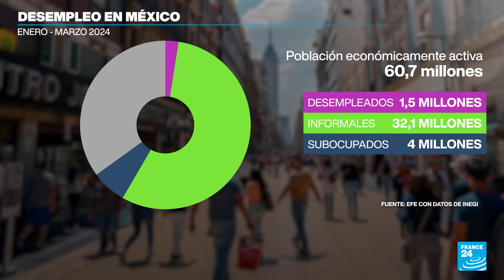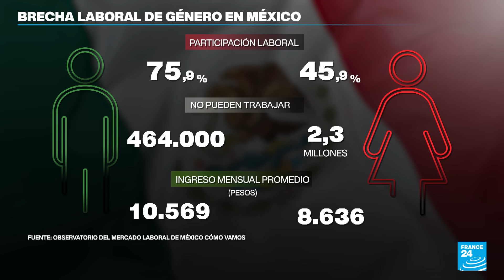México en cifras: la economía que recibió y la que dejó Andrés Manuel López Obrador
El saliente presidente de México tiene varios logros por mostrar y, a su vez, varias tareas que le deja pendiente a su sucesor, sobre todo en lo que tiene que ver con la erradicación de la pobreza extrema. France 24 hace un repaso por los principales indicadores económicos de la gestión presidencial de los últimos seis años.